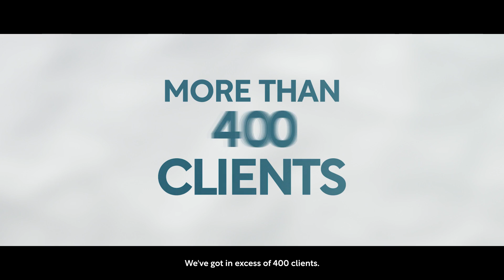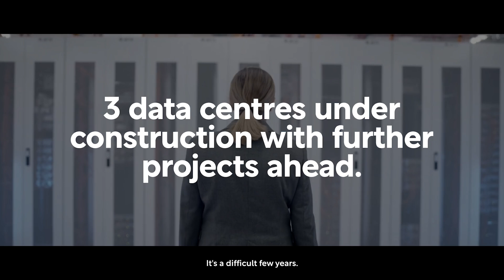Green Datacenter AG is rapidly expanding. Roger Sueess & Ashley Davis tell us more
Green is Switzerland's leading data centre provider. Roger Sueess and Ashley Davis discuss how they drive expansion and navigate growth.

Switzerland is an attractive economic and research location, as well as a growing data centre market in the heart of Europe.
Since its founding in 1995, Green Datacenter AG has grown to become Switzerland's most important centre provider, winning a string of awards for innovation, its data centre design and energy efficiency and was recognized for the fifth consecutive year as the leading data centre provider in Switzerland by independent market surveys.
Green will soon celebrate its 30th birthday and shows no signs of slowing down. The company continues to grow due to customer trust, driven by customer orientation, excellent performance and operational reliability. As a preferred partner, Green is familiar with the demands of hyperscalers as well as those of large enterprises in finance, pharma, industry and ICT. Green is dedicated to uniting these requirements and creating advanced data centre campuses that are technologically advanced in all aspects. Customers have come to rely on Green, having seen the company grow and deliver on what it promises.
At present, there are three large data centres under construction, with capacity expected to double within three years. Here, Roger Sueess and Ashley Davies discuss their journey of growth, how they have built their success and how they plan to grow.